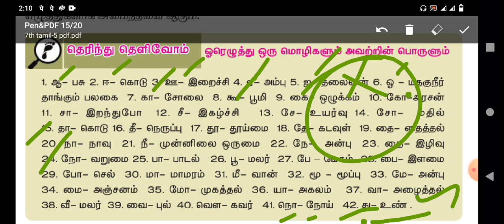7th std-tamil இயல் 5- இலக்கணம்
7th std-tamil இயல் 5- இலக்கணம்